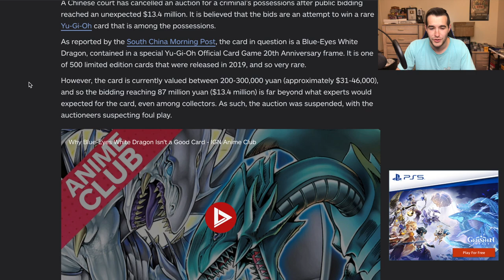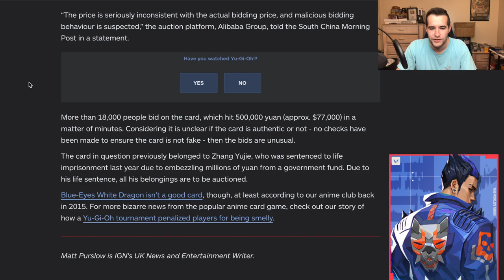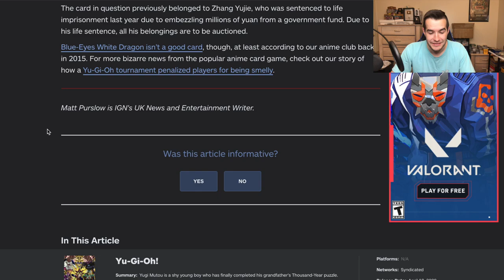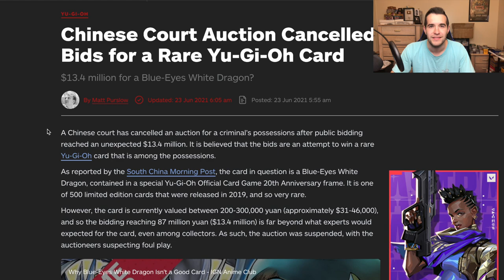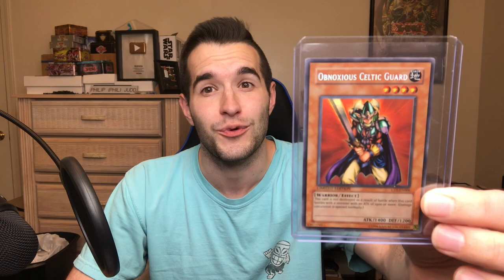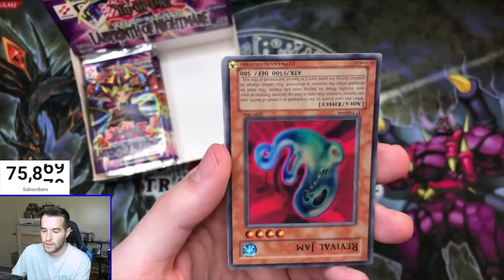The $13,000,000 Blue-Eyes White Dragon